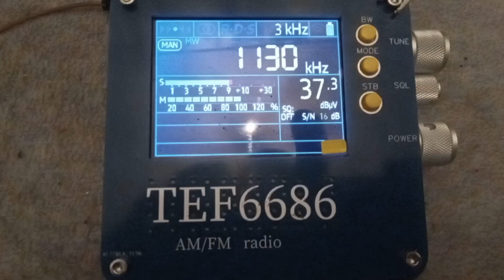9 October 2023